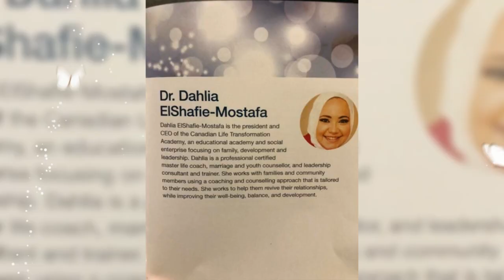Dr.Dahlia Mostafa Receiving The Inspiration Award for Family Violence Prevention from Alberta Govt.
After countless hours in my coaching and counselling practice every day serving and helping clients from all over the world and from all walks of life, It is a true honor to be awarded the 2018 Inspiration Award for Leadership In Family Violence Prevention from the Canadian Minister of Social and Community Service, His Excellency Irfan Sabir on behalf of the Government of Alberta. I am humbled and delighted that in the award ceremony held on Nov. 23rd, 2018 at McDougall Centre, I was described as a social influencer, a Professional Certified Master Life Coach, Marriage & Youth Counsellor, Leadership Consultant and a Trainer who is non judgmental, tireless in my work helping others solving their problems on a daily basis; someone known for respecting family values, navigating complex issues in marriage counselling, domestic violence, child abuse, and immigrants problems.
This comes as the second inspirational award I am honored with within the same year. The first one was the 2018 Fearless Woman of Inspiration Award Across Canada in February 2018. This means a lot to me, since my legacy in life revolves around inspiration, motivation and radiating hope, energy and seeds of good deeds across planet earth.  I value family life a lot and I believe we all deserve to live a happy, joyful, relaxed life. Healthy Communication and Positive Interactions are core keys to achieve this. People ask me all the time how do I have the energy to achieve, excel and thrive in my career, volunteering, and with my Family. I always refer this to the warmth and beauty of my marriage which gives me this ease, peace of mind and drive to be creative in all the areas I am passionate about.
A Big Warm Thank You to my beloved husband Ahmed for his unconditional love and support and his faith in both my abilities and capabilities. His encouragement has been the dynamo that propels me forward to keep going towards creating a LEGACY that serves Humanity...Another Big Warm Loving Thank You to my Sweet Heart Mom and Dad, the ones who instilled within me unconditional love, hard work and perseverance since I was a child. Thanks to them for Raising Me In An Environment Dedicated To Serve Others with Love, JoY and Commitment. Learning From Both of Them By Example Was The Best Thing Ever, May Their Soul Rest In Peace :)  Thanks to my FAMILY and Friends, My Teachers & Professors, My Colleagues and Rotarians, and a Big Thank You to all my clients from across the world, my fans and followers. You are all Infinite Blessings in my Life and I Love You All.
Rejoicing in Gratitude thanking ALLAH SWT for his wisdom, light, knowledge and blessings. Thank you to amazing team who organized such an inspirational award ceremony yesterday. Together, We Can Make it Happen.
    Canada Has Given Me a Lot and I Take Pride Being an Egyptian Canadian Fully Committed To Serve Canadians, Egyptians and ALL Human World Wide...I have always believed in the power of good deeds, community service, diversity, acceptance, reasonable accommodation, tolerance, interactive constructive dialogue, conflict resolution, mediation and world peace. I dream of a better tomorrow where humans collaborate together to create a fulfilling way of living, one that expands towards a vision supported by a short term and long term mission, a positive life full of accomplishments that focus on creating meaningful memories and leaving behind inspirational sustainable LEGACIES.

With Love and Appreciation, I dedicate this award to my 3 Years old Son RAMSEY who is a constant source of inspiration in my life and a strong drive to touch people's heart on a day to say basis while helping them in reaching their best version and making  their dreams real.
Dr. Dahlia ElShafie-Mostafa
...الحمد لله، الحمد لله، الحمد لله، حتى يبلغ الحمد منتهاه. اللهم زدني نورا من نورك و بصيرةً من بصيرتك و حكمةً من حكمتك و أعني على قضاء حوائج الناس...اللهم اني أسألك سلاماً، و صفاء، و مودة و محبة و صحة و عافية و ستر ونجاحا و فلاحا لي و لمن حولي. اللهم سدد خطاي و اكرمني بجبر الخواطر و اغاثة الملهوفين يا أرحم الراحمين...أمين